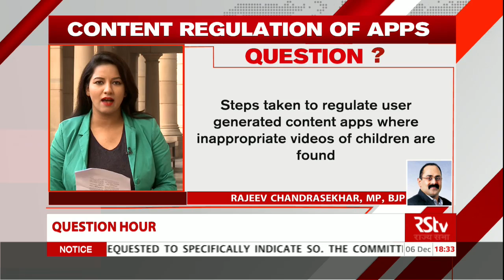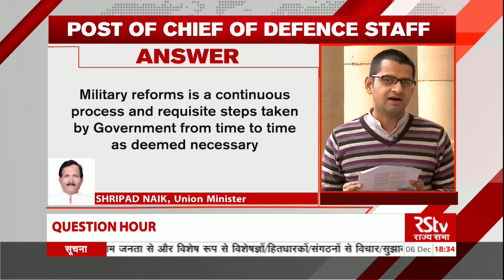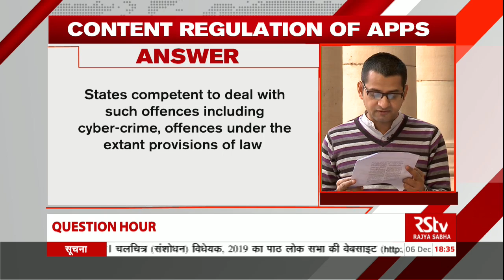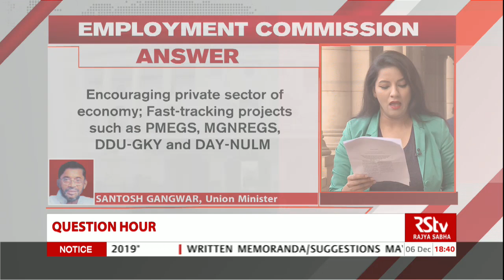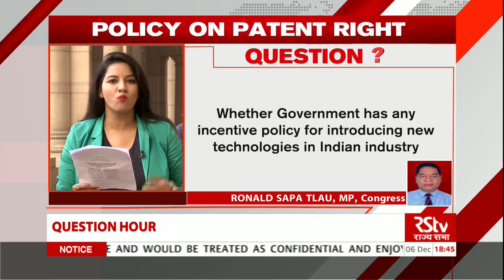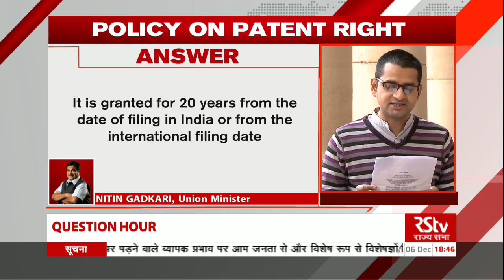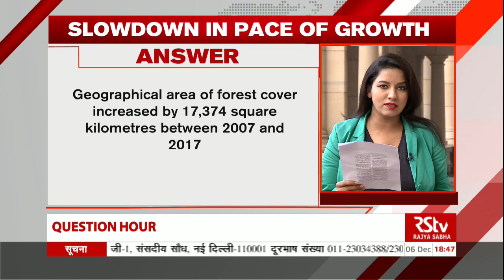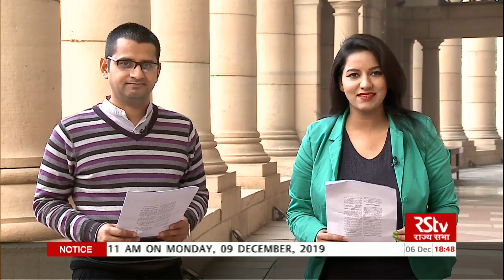Rajya Sabha Question Hour: Ep - 135 (English)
Anchor: Rajat Kain, Kriti Mishra